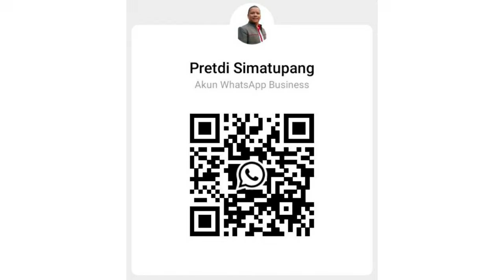All New Veloz Q TSS Putih 2024 |Harga & Promo All New Veloz November 2024 |Toyota Medan 085362072000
Up Date Harga All New Veloz di Bulan November 2024
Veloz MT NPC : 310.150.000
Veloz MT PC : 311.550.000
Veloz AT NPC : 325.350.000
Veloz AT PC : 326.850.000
Veloz Q AT NPC : 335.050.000
Veloz Q AT PC : 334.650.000
Veloz Q AT Tss NPC : 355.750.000
Veloz Q AT Tss PC : 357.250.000

All New  Veloz 1.5 MT
Dp : 50 Jt
Angsuran : 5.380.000 x 59 Bulan

All New  Veloz 1.5 CVT
Dp : 53 Jt
Angsuran : 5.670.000 x 59 Bulan

All New  Veloz Q CVT
Dp : 55 Jt
Angsuran : 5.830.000 x 59 Bulan

All New  Veloz Q CVT TSS
Dp : 60 Jt
Angsuran : 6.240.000 x 59 Bulan

Promo All New Veloz di Bulan November 2024
✔ Hadiah E-Money*

Hubungi
Pretdi Simatupang